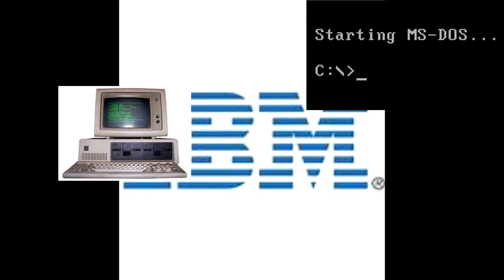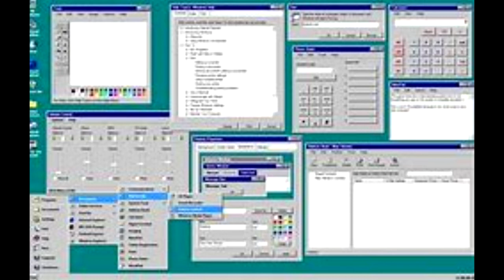La biographie de Bill gates| Nasta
Salut à tout et à tous, cette semaine je fais le biographie de Bill Gates, l'homme le plus riche du monde selon Forbes.

snap : nasta_off